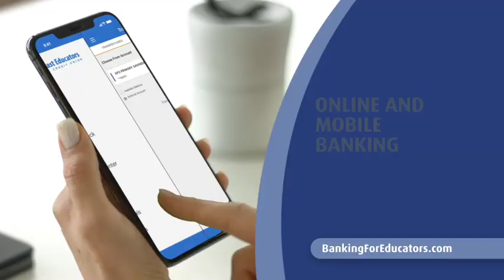Commercial Voice Overs - GCEFCU - Debbie Grattan Voice Talent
- Female Voice Over Talent Debbie Grattan is the featured voice on this commercial for Gulf Coast Educators Federal Credit Union.

• Debbie has worked with scores of well-known clients and has a lifetime of experience as a working actor. With over 30 years behind a microphone, voicing tens of thousands of scripts for many hundreds of satisfied clients, her customers have come to know Debbie as a female voice over talent who is professional, dynamic and able to deliver top quality reads across a wide spectrum of voiceover service applications.

• Debbie delivers More than just Lip Service! Discover what Debbie can do for you:
Voiceover for Radio & TV Commercials,
Voice-over for Direct Response & Infomercials,
Female Voice Talent for Political Ads,
Female Voiceover for Corporate Training Videos,
Multimedia Project Voiceovers,
Voice-over Actress for eLearning projects,
On-Hold Messaging Voiceovers,
Female Spokesperson,
Voiceover Actress for Character work and Animation,
Female Narration for Web Videos,
Voiceover Talent for Outbound Marketing Messages,
And pretty much anything else that needs a voice!